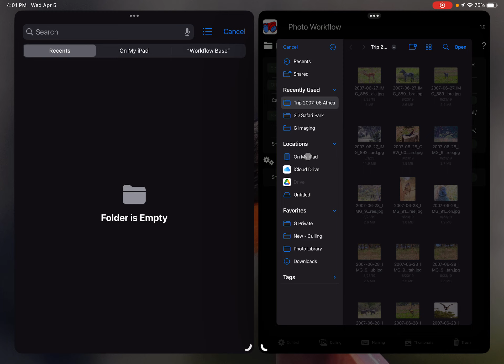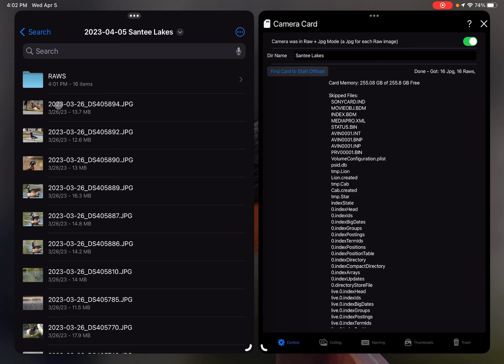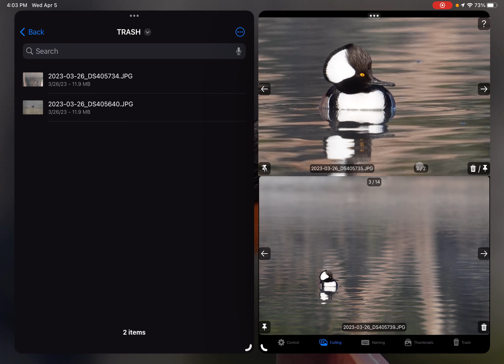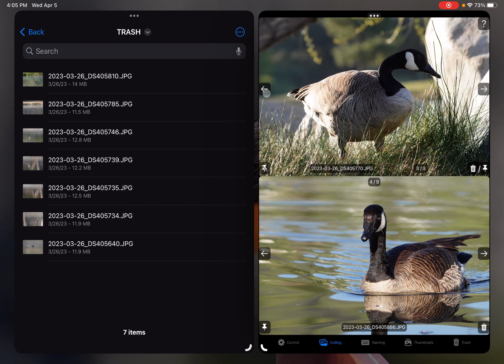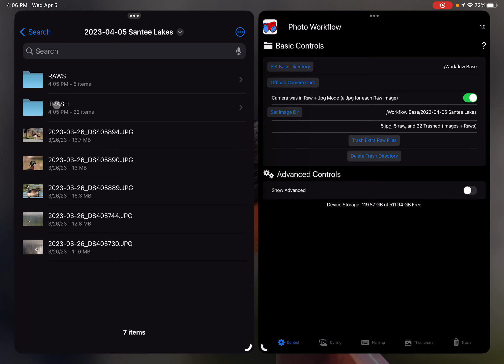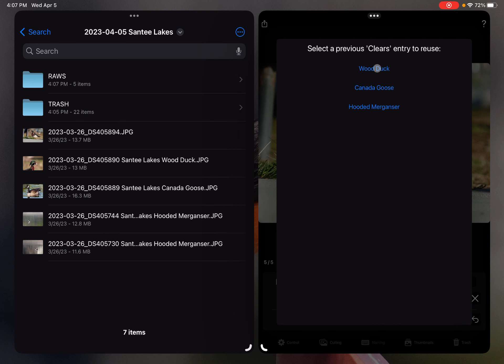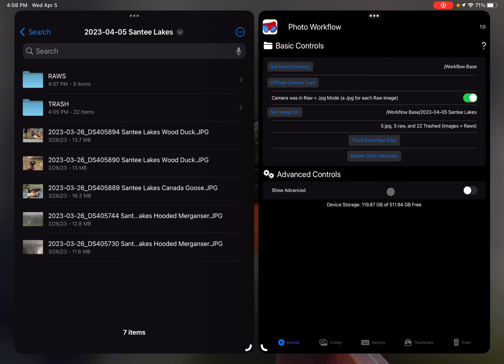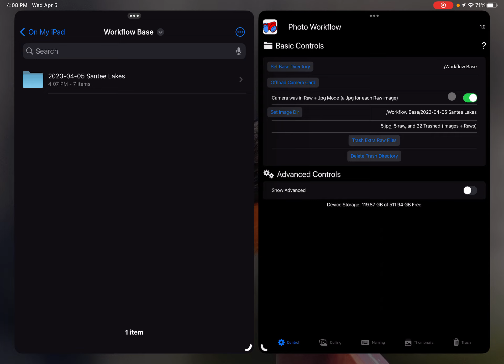iPad Photo Workflow App (the basics)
Here is a quick demo of the basics of a photo workflow app that I am creating for iPad users. Let me know what type of iPad and camera you have.